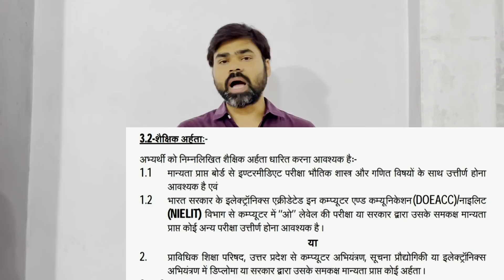UPPCO || UP POLICE COMPUTER OPERATOR GRADE A EDUCATIONAL QUALIFICATION || UP POLICE LATEST NEWS